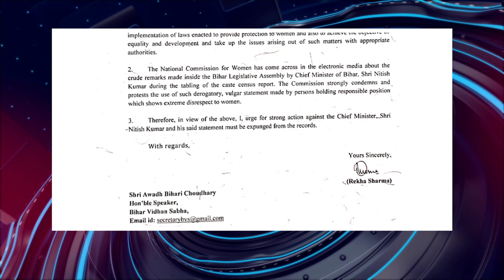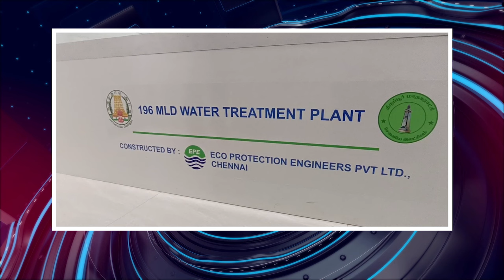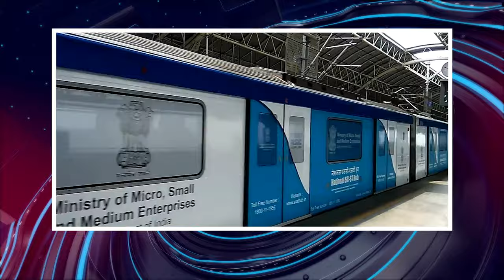பொதிகை இரவு 8 மணி எக்ஸ்பிரஸ் செய்திகள்podhigaitamilnews